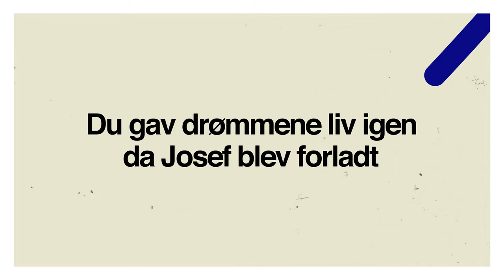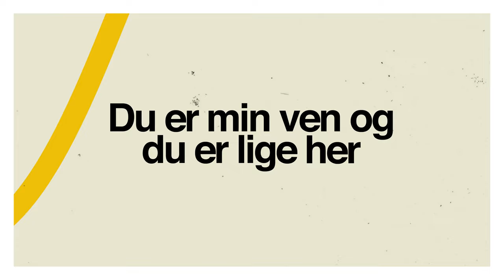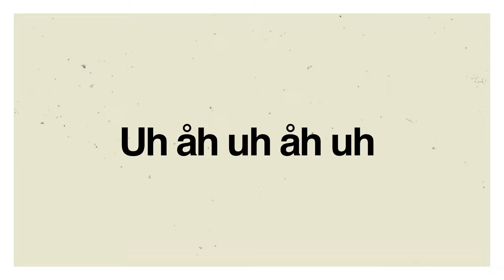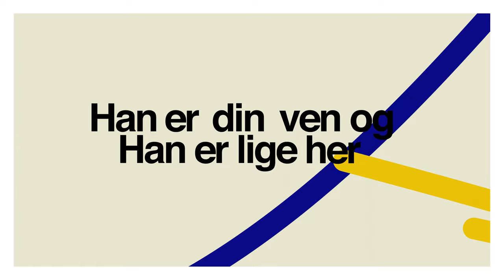Du elsker en som mig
'Du elsker en som mig' handler om Gud altid er med os og hjælper os. Og tænk at den samme Gud, der hjalp Josef, David og Daniel også vil hjælpe os, når vi har brug for det!

Skrevet af Sabina Mathew og Jesper Lieberkind-Jacobsen

Medvirkende:
Mix og master: Peter Houe Sørensen
Video: Jacques Corydon
Projektleder: Mads Houe
Sangere: Sabina Mathew, Jesper Lieberkind-Jacobsen, Rytmisk Pigekor Hjørring v. Christina Thoft og Gunnva Kjærgaard
Saxofon: Torben Bruhn
Trommer: Benjamin Kronborg
Guitar: Nicolai Kjærgaard
Bas: Mads Houe
Klaver: Mads Houe
Lytterpanel: Joachim Hejslet, Jesper Smalbro og Christina Birk Uhrenholt

Vigtig sparring: Christina Birk Uhrenholt